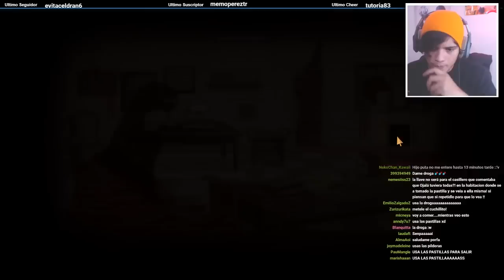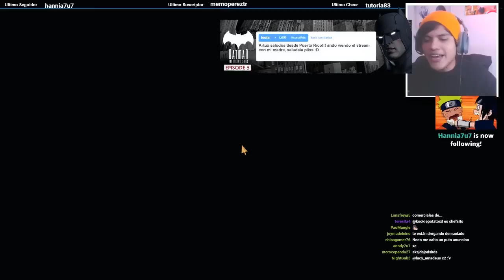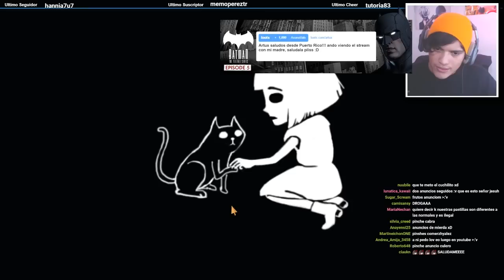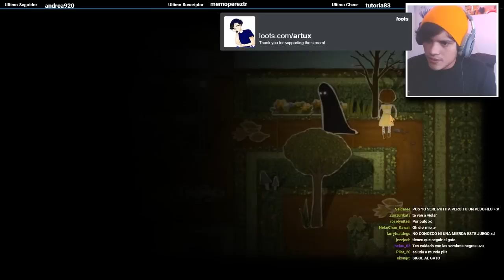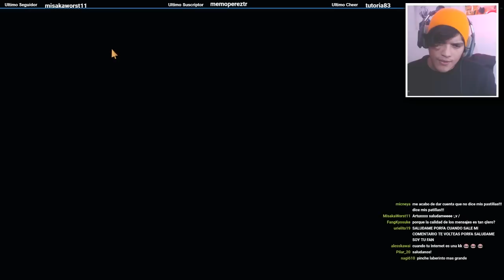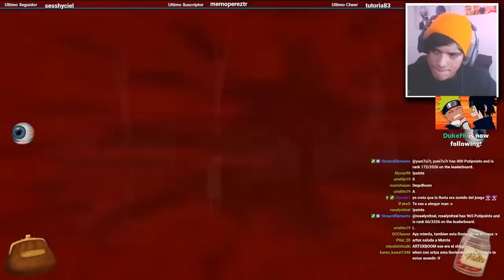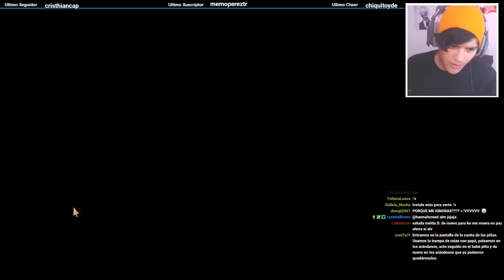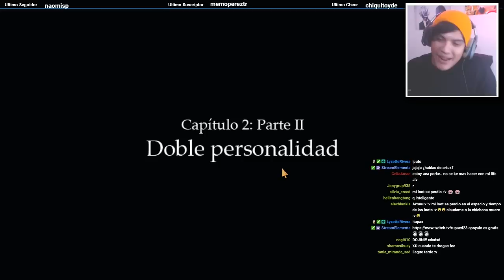ESCAPE!! - Fran Bow #2